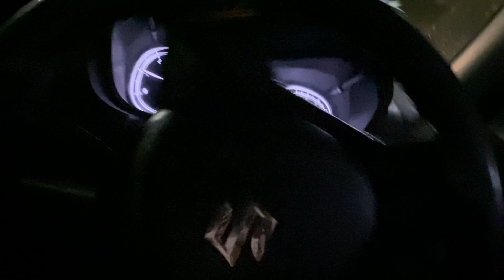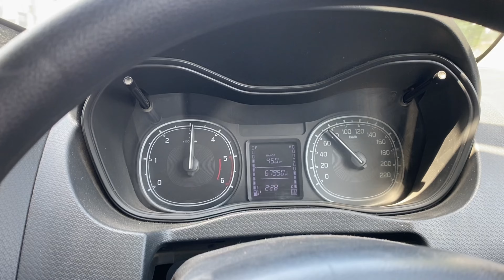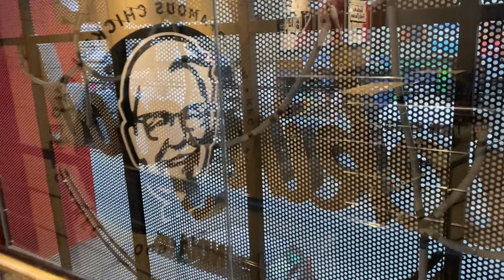Leh Ladakh trip (2022) | Safe Route | Total Budget